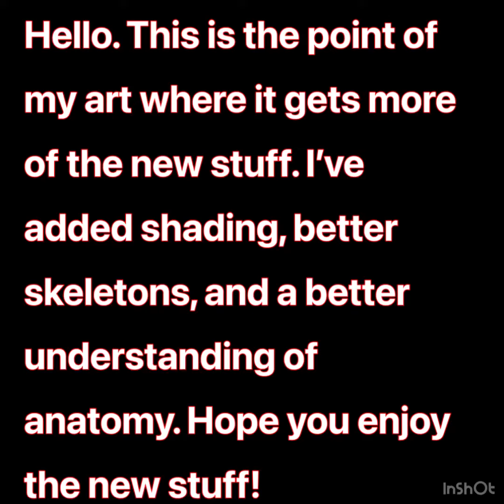The warden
Used in IBIS paint X and if you ever want some tips on the tools I use I’d gladly make a tutorial video